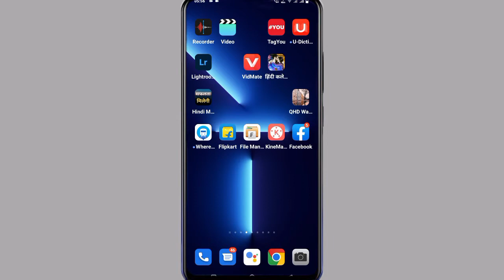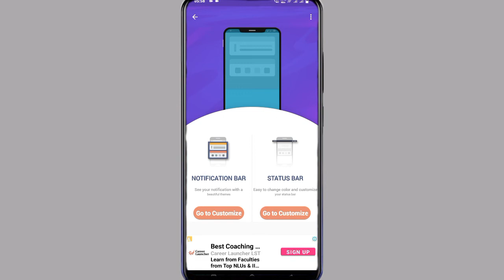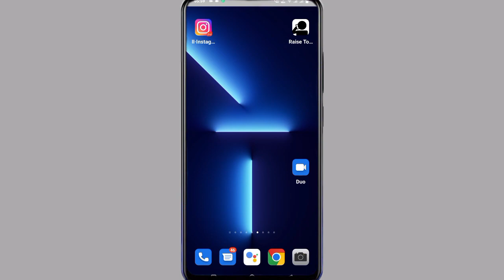Vivo Y75 Status Bar Color Kaise Kare || How To Color Status Bar On Vivo Y75 || Tech Akhilesh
Vivo Y75 Change Status Bar
Vivo Y75 Color Status Bar Change
How To Change Color Status Bar Vivo Y75
Vivo Y75 Phone Color Status Bar Change Kaise Kare
How To Change Color Status Bar On Vivo Y75
Vivo Y75 Status Bar Changer
Status Bar Changer On Vivo Y75
How To Download Status Bar Changer Vivo Y75

My Camera

My Trypod
My Light